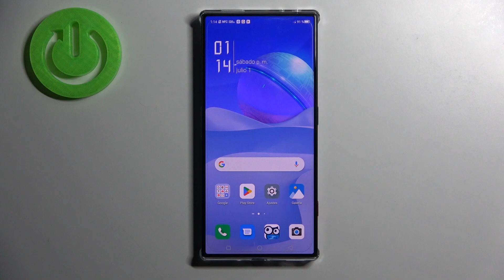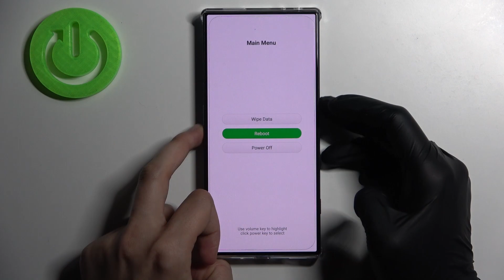Cómo formatear tu Redmagic 8 Pro - resetear desde el modo Recovery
Hoy te presentamos qué hacer si has olvidado la contraseña a tu Redmagic 8 Pro. Si quieres borrar todo de tu Redmagic 8 Pro quédate con nosotros y descubre cómo formatear tu Redmagic 8 Pro desde el modo Recovery.

¿Cómo hacer un hard reset al Redmagic 8 Pro? ¿Cómo restablecer los valores de fábrica en Redmagic 8 Pro? ¿Cómo reiniciar Redmagic 8 Pro? ¿Cómo resetear Redmagic 8 Pro? ¿Cómo restaurar de fábrica Redmagic 8 Pro? ¿Cómo eliminar la contraseña en Redmagic 8 Pro? ¿Cómo eliminar el código de seguridad en Redmagic 8 Pro? ¿Cómo eliminar el bloqueo de pantalla en Redmagic 8 Pro? ¿Cómo quitar la contraseña en Redmagic 8 Pro? ¿Cómo formatear Redmagic 8 Pro?